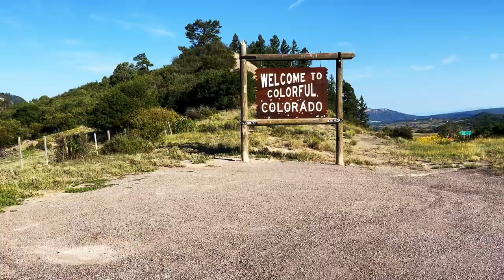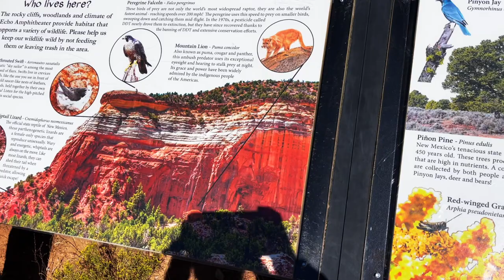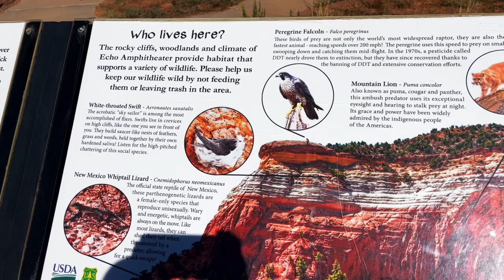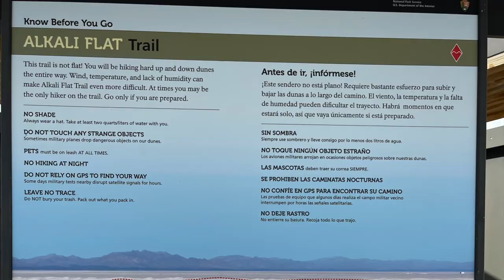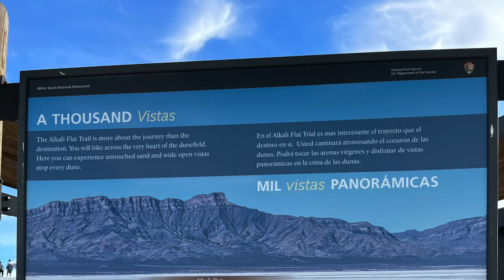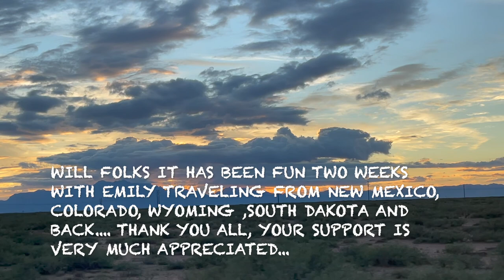Traveling with Emily Up & Down the Wild West